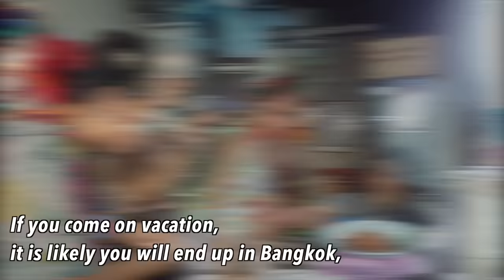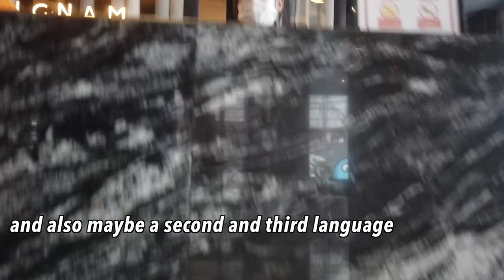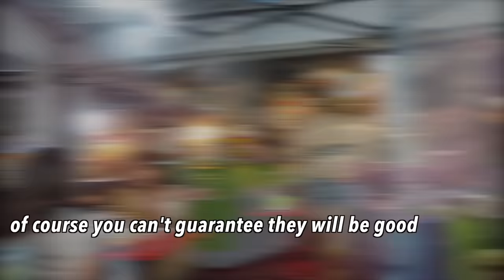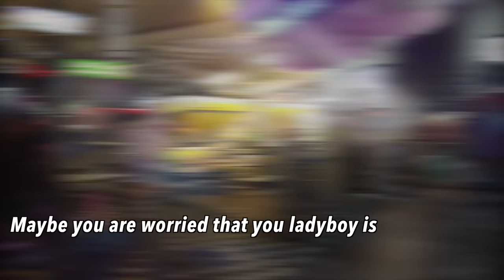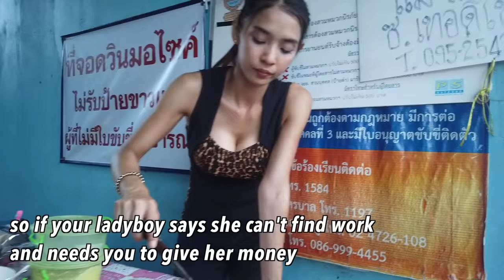You can make a ladyboy girlfriend from everywhere in Thailand